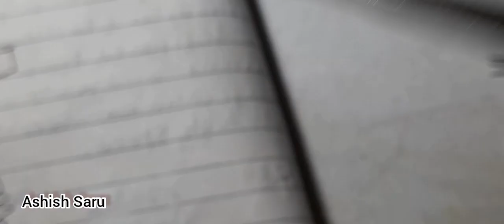Amazing [ How To Make 1V Power LED !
How To Make 1V Power LED !
hello Friend In This Video We going to make a simple 1 V to 4V converters using  BC547 transistor , 220 Ohm's Resistor and Inductor  very easy to make